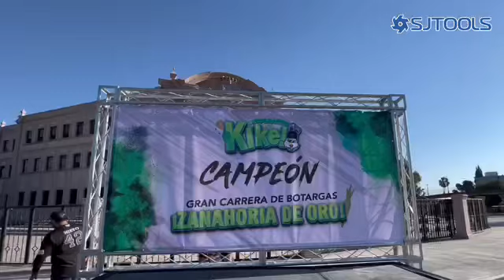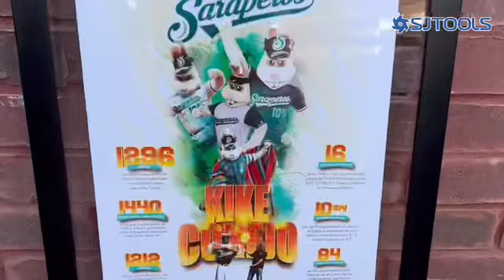Todo un éxito! la primera edición de la Carrera por la Zanahoria de Oro en Saltillo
ElColorSaraperos SJ TOOLS

¡Todo un éxito! 🎉 la primera edición de la Carrera por la Zanahoria de Oro 🥕🏅, además del inolvidable festejo de Kike Conejo 🐰 🎂.

¡Nos vemos el próximo año! 🙏🏻